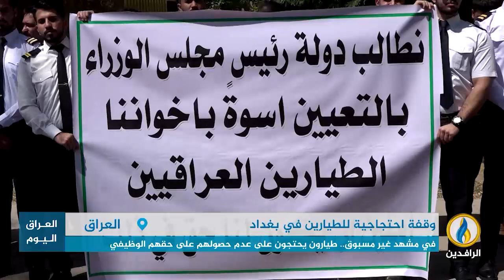تقرير إخباري.. في مشهد غير مسبوق.. طيارون عراقيون يحتجون على عدم حصولهم على حقهم الوظيفي.